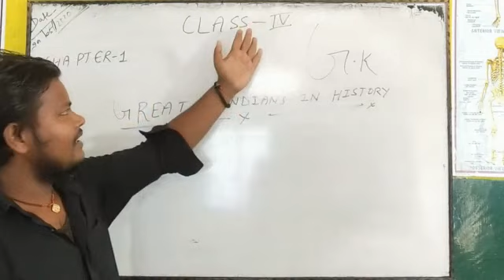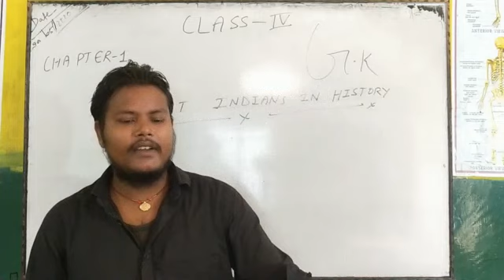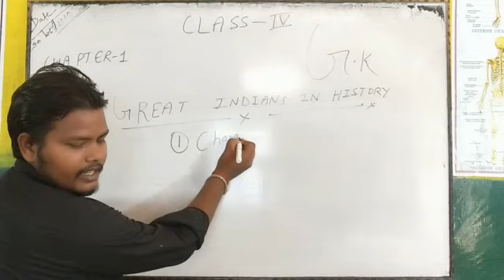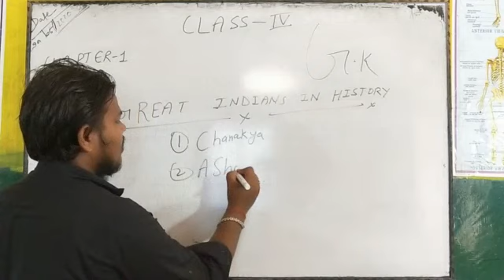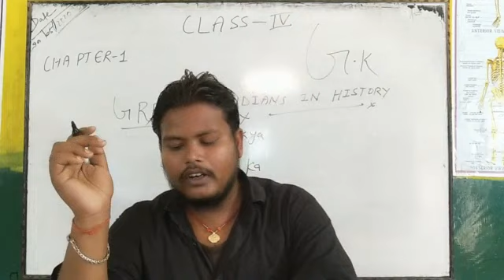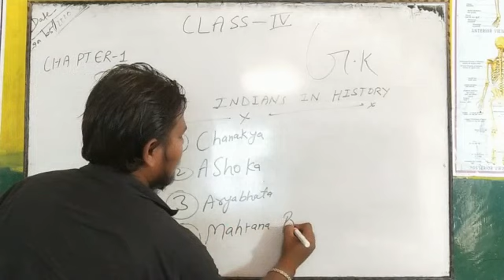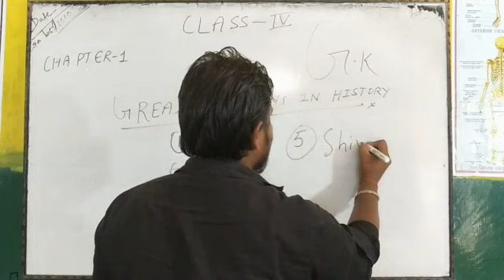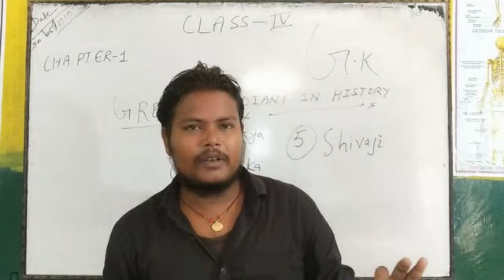Class 4 (Great indians in History) G.k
General knowledge (Exercise 1)